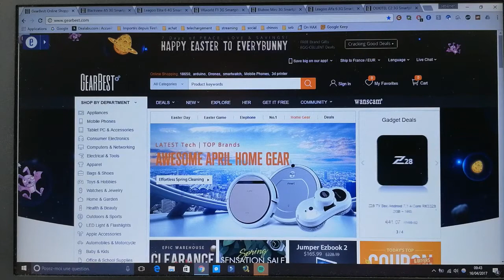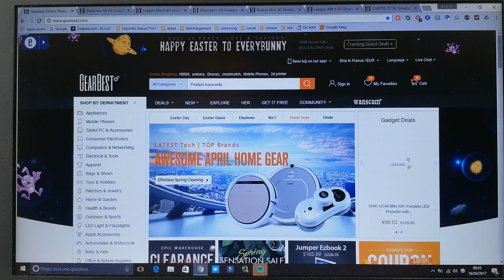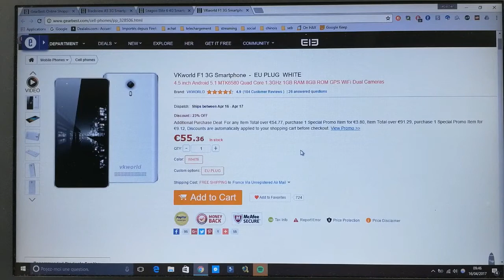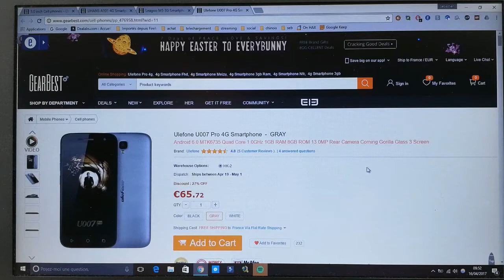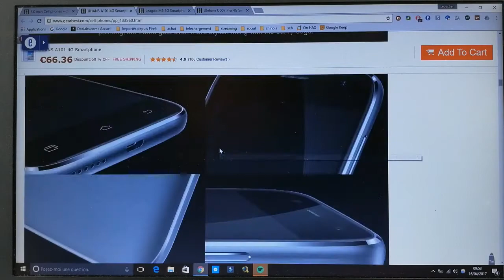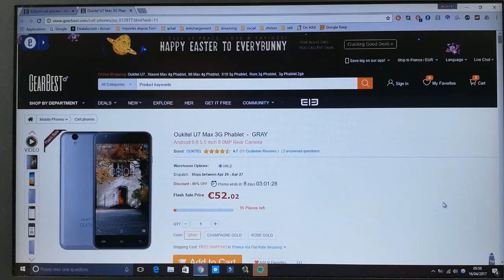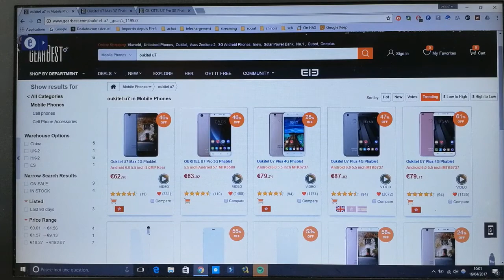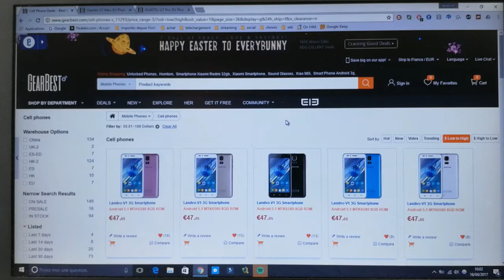Guide d'achat partie #1 smartphone 60e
Passez par nos lien d'achat ;)

4.5 pouce

blackview a8

test

lien d'achat

5 pouce

Uhans a101

test

lien d'achat

leagoo m5

test

Lien d'achat

5.5 pouce

oukitel U7 max

test

lien d'achat

-Liens d'achats direct, cliquez ci dessous:

Soutenez nous en achetant par nos liens 😀